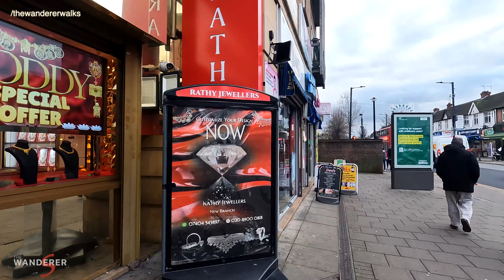Walking around little India in London | February 2024 (4K 60fps)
Walk with us through one of the most densely populated areas of London. We start our journey near Wembley Central station, where you'll encounter numerous shops and bus stops. Then, we head down to Alperton Station, home to one of the largest Indian populations outside of India. One of the biggest Hindu temples is located here, adorned with magnificent decorations and intricate details. In this area, you'll find many shops selling traditional attire and others offering the finest spices that you can only find in India.

Recorded on Friday, February 16th 2024
3.30 pm, 13ºC / 55.4ºF

Timestamps:
00:00     Intro
00:05     High Road
05:00     Wembley Central
10:00     Ealing Road
24:20     Shri Vallabh Nidhi
28:40     Alperton Station
29:40     Outro

Please do not copy, reproduce, re-upload or distribute any of the content.